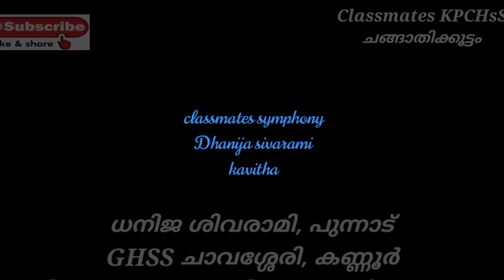Chitharitherikkunna chinthakalil: Dhanija Sivarami ധനിജ ശിവരാമി, Punnad, GHSS Chavassery, Kannur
Chitharitherikkunna chinthakalil: Dhanija Sivarami ധനിജ ശിവരാമി, Punnad, GHSS Chavassery, Kannur, Classmates Symphony Music Group

ചാവശ്ശേരി ഗവണ്മെന്റ് ഹയർ സെക്കന്ററി സ്കൂളിലെ ആറാം ക്ലാസ്സ്‌ വിദ്യാർത്ഥിനിയും പുന്നാട് സ്വദേശിനിയും Classmates Symphony Music Group അംഗവുമായ ധനിജ ശിവരാമി കാട്ടുപൂവ് എന്ന കവിതയിലെ ഏതാനും വരികൾ ആലപിക്കുന്നു